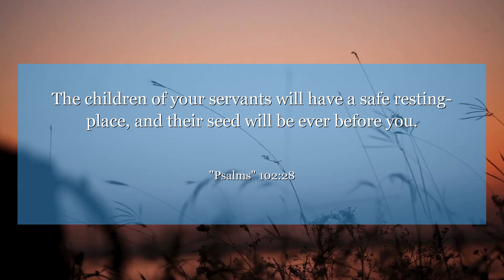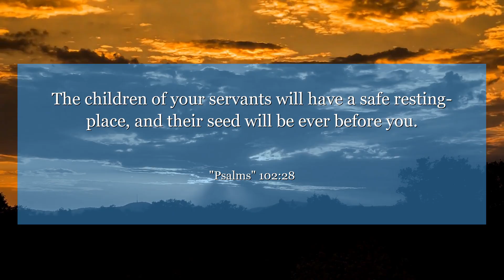Psalms 102:28 The children of your servants will have a safe resting-place, and their seed will be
In Psalms chapter 102: verse 28, we are reminded that God's love and faithfulness endure forever. This verse teaches us the importance of trusting in the eternal nature of God's promises, no matter the circumstances we may face. Let this verse inspire you to have faith and find comfort in the unchanging love of the divine.